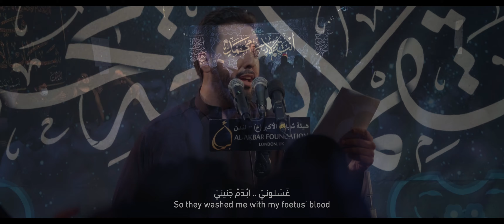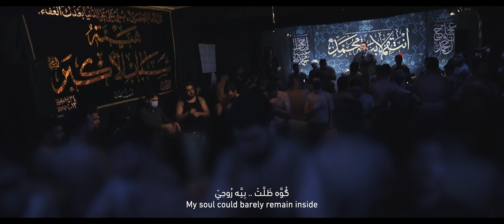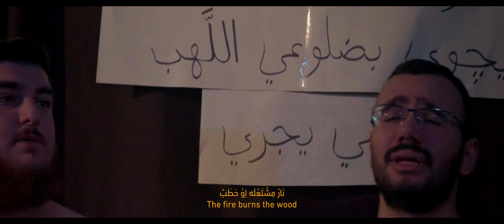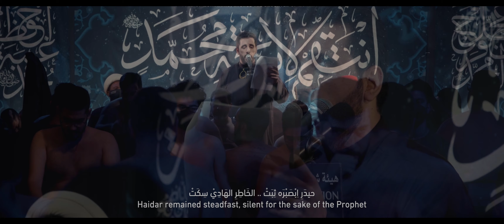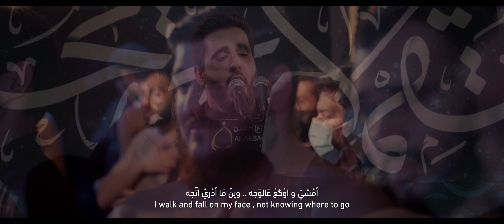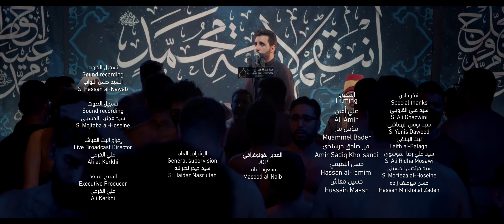ابذمة الله - الملا محمود أسيري | Ibthimat Allah - Mahmoud Aseeri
أبذمة الله | In Allah's hands (Ibthimat Allah)
 إستشهاد السيدة فاطمة الزهراء عليه السلام - ١٤٤٣هـ ٢٠٢١مـ | Martyrdom of Fatima Zahra (as) 1443/2021
الرادود : محمود أسيري | Mahmoud Aseeri
 الشاعر : كرار حيدر الخفاجي | Kerrar Haidar al-Khafaji